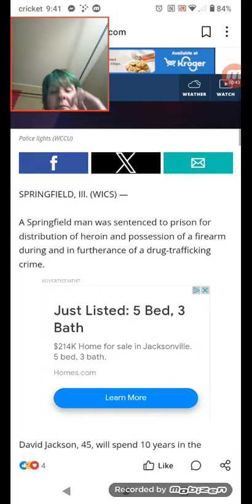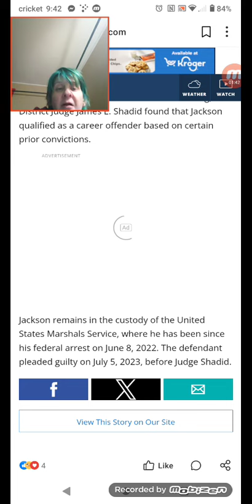Springfield man sentenced to 10 years in prison for drug and firearm offenses